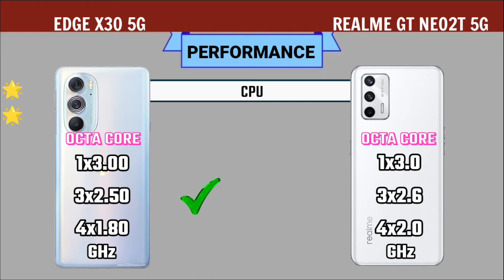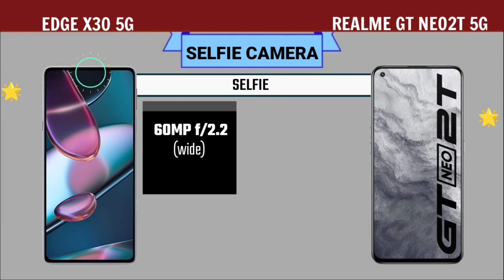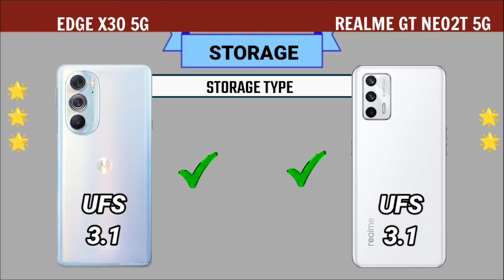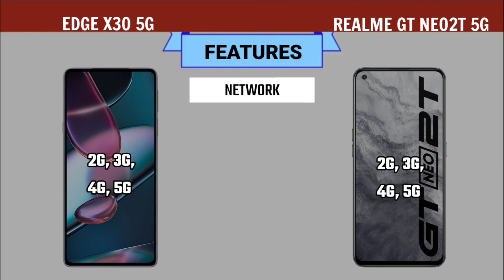Motorola Edge X30 5g vs Realme GT Neo2T 5g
👉 If you want any mobile comparison video then give us your suggestion in comment box.